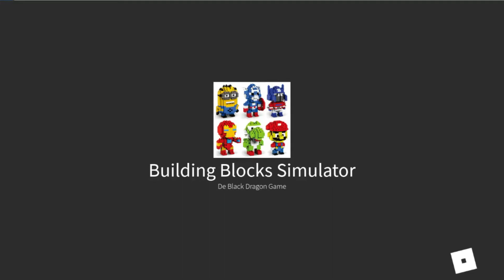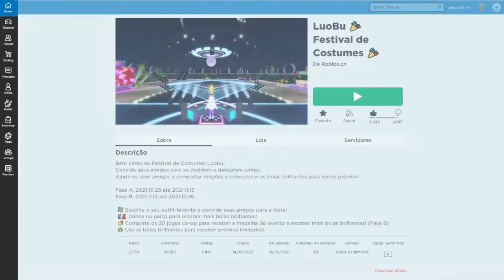✅[MUITOS ITENS GRÁTIS] NOVO EVENTO LUOBU NO ROBLOX! Fone Noite musical,Calças de Dança,Camisetas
[MUITOS ITENS GRÁTIS] NOVO EVENTO LUOBU NO ROBLOX!(Fone Noite musical,Calças de Dança,Camisetas de discoteca)
Salve Galerinha, Hoje vou ensinar a pegar muitos itens top no roblox
uma Fone Noite musical,Calças de Dança,Camisetas de discoteca gratis no Roblox
 item exclusivo muito top no [EVENTO LUOBU] LuoBu 🎉 Festival de Costumes no Roblox.